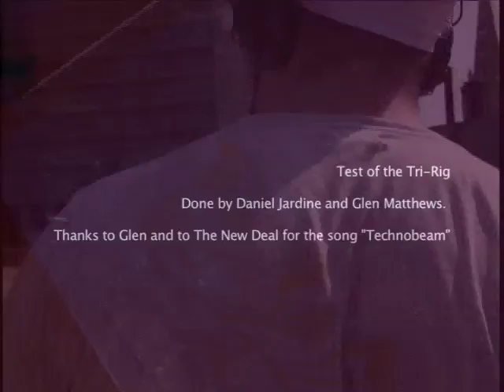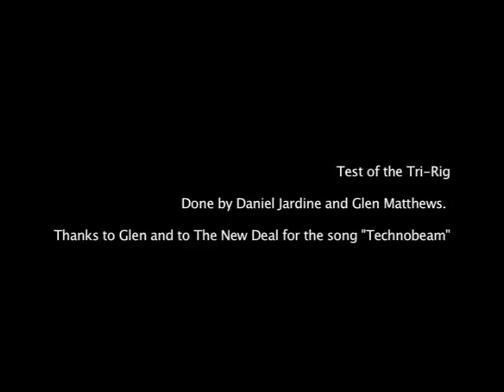TRI-RIG Test 001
This is a test of a rig basically consisting of three SD cameras hard mounted to each other.